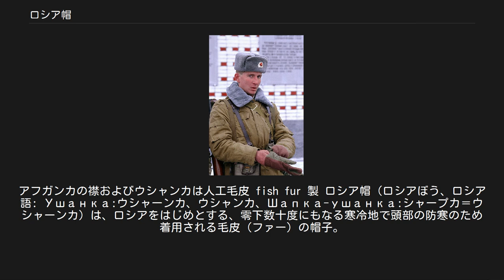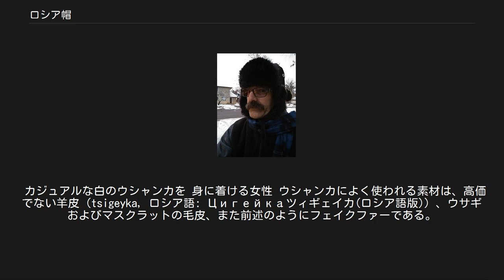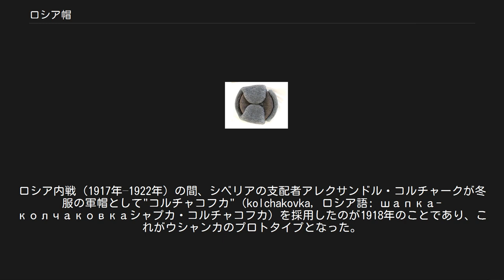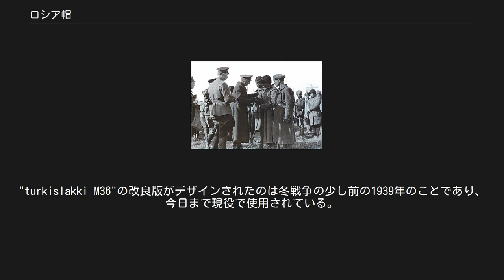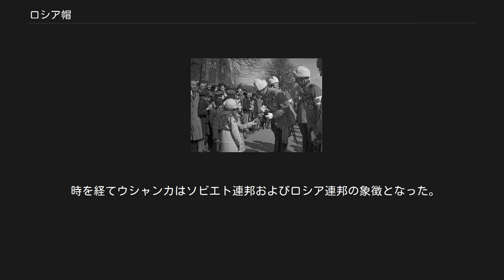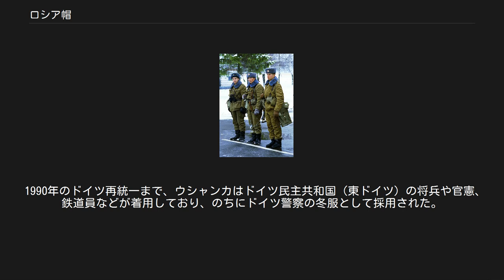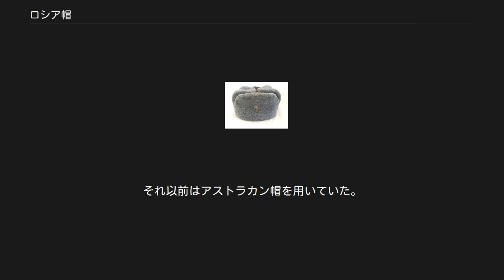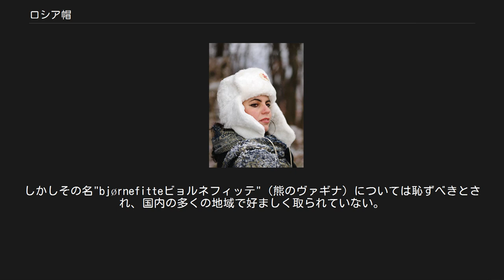ロシア帽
アフガンカの冬服と本式のウシャンカを着用した旧ソ連陸軍兵士。
アフガンカの襟およびウシャンカは人工毛皮 fish fur 製 ロシア帽（ロシアぼう、ロシア語: Ушанка:ウシャーンカ、ウシャンカ、Шапка-ушанка:シャープカ＝ウシャーンカ）は、ロシアをはじめとする、零下数十度にもなる寒冷地で頭部の防寒のため着用される毛皮（ファー）の帽子。
その独特のスタイルから、ウォッカ、バラライカ、ルバシカ、ドゥブリョンカなどと共にロシアを象徴するものとして知られている。
 ウシャンカの"уш"とは"уши"、即ち"ухо(耳)"の複数形を示しており、名前はこの帽子の特徴である耳当てに由来する。
従って、コサック帽やアストラカン帽などの耳当ての無い帽子は基本的に「ウシャンカ」とは呼ばない。
耳当ては通常上方へ折畳んだ状態で、付属の紐を頭頂部で結び固定されている。
耳当てを使用した場合、耳や顎、後頭部が完全に隠れる。
耳当てが顎に干渉すると首の動きが若干制限されるが、この場合は耳当ての紐を後頭部で結び合わせる。
 ロシア連邦軍の正式装備では、基本的に陸上部隊が灰色、海兵が黒色。
将校用のウシャンカはウサギ等の天然素材だが、兵卒に支給されるウシャンカの素材はアクリル製人工毛で"рыбий мех（魚の毛）"と揶揄されているが、安価で水や汗に強く、汚れても丸洗い可能など利点も多い。
 カジュアルな白のウシャンカを 身に着ける女性 ウシャンカによく使われる素材は、高価でない羊皮 (tsigeyka, ロシア語: Цигейкаツィギェイカ(ロシア語版)) 、ウサギおよびマスクラットの毛皮、また前述のようにフェイクファーである。
最もシンプルな"魚の毛"製のものはウールパイル (コットンの台地にウールが打ち込まれた布) 製で、パイルが露出した耳当て部分を除いた上部には布地を使用する。
ロシア北方の地域では−70 - −40 °C (−94 - −40 °F)の極低温から着用者を守るミンクファー製のものが広く使用される。
 毛皮の耳当て付きの帽子は、ロシア、ウクライナ、セルビア、スロベニア、クロアチア、ボスニア、マケドニア、ブルガリア、ドイツなどの国々で数世紀に渡って用いられており、現在一般的に使用されている正円形のクラウンをもったウシャンカは20世紀に入ってから開発された。
ロシア内戦（1917年–1922年）の間、シベリアの支配者アレクサンドル・コルチャークが冬服の軍帽として"コルチャコフカ"（kolchakovka, ロシア語: шапка-колчаковкаシャプカ・コルチャコフカ）を採用したのが1918年のことであり、これがウシャンカのプロトタイプとなった。
しかしながらコルチャークと白軍はのちに内戦に敗北、ソビエト連邦でコルチャコフカが採用されることはなかった。
 赤軍の兵士たちは代わりにフェルト製の帽子ブヂョノフカ（budyonovka(英語版), ロシア語: будёновка; ブヂョーンヌィ帽とも）を着用した。
これは歴史のあるボガトィーリというヘルメットに似せた意匠になっており、充分な耐寒性能を備えた作りではなかった。
そのためソビエト連邦がフィンランドに侵攻した冬戦争（1939年–1940年）において、戦略的失敗や設備の不十分さからソビエト兵たちは寒さに曝され、多くが凍死する結果となった。
フィンランド陸軍はウシャンカ式の毛皮帽である"turkislakki M36"トゥルキスラッキ（1936年–）をはじめ、より万全の耐寒装備を有していた。
"turkislakki M36"の改良版がデザインされたのは冬戦争の少し前の1939年のことであり、今日まで現役で使用されている。
 冬戦争後、ソビエト赤軍の冬季軍服が一新されブヂョノフカはフィンランド軍の"turkislakki M36"をベースとしたウシャンカに取って代わられた。
士官には毛皮製のウシャンカが、その他の階級の者にはプラシ天製または"魚の毛"製のものが支給された。
モスクワの戦いなどにおいてロシアの厳しい冬を経験したことから、軍服の耐寒性能が充分でなかったドイツ軍兵士たちもまたウシャンカやソビエトタイプの冬季装備を用いはじめた。
ロシアの軍事博物館やフランス・ソミュール戦車博物館には第2次世界大戦期のウシャンカが展示されている。
 時を経てウシャンカはソビエト連邦およびロシア連邦の象徴となった。
アメリカ合衆国元大統領ジェラルド・R・フ...